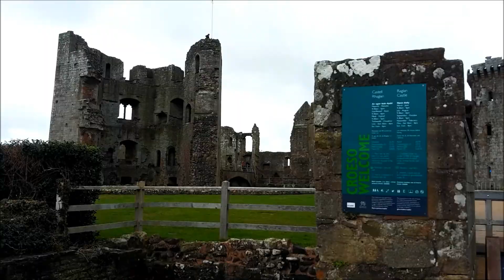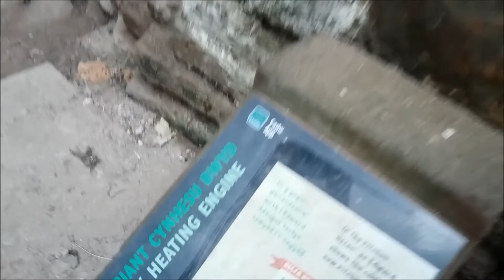Raglan Castle / Wales / Mrs Morrison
I suprised my hubby with a trip to Raglan Castle in Wales and we both loved it. Massive and full of character. Very pretty and lots to explore.
Enjoy this video and definitly go there!